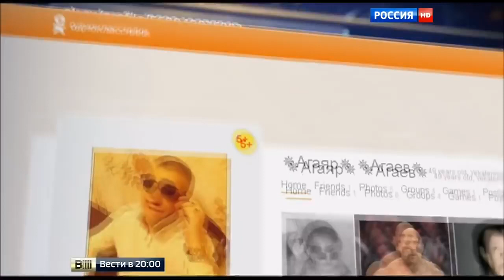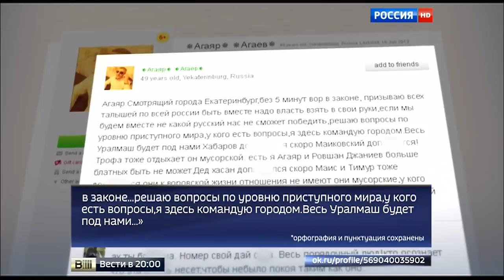Крупная сходка Воров в законе в Екатеринбурге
Задержали около двухсот авторитетов во время воровской сходки в ресторане Екатеринбурга